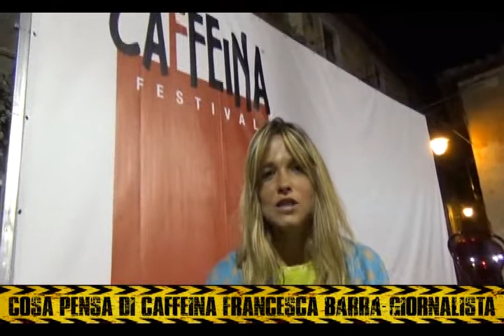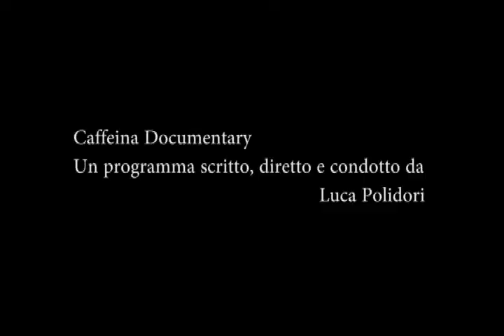Caffeina Documentary #05 (Corrado Augias, Antonio Ingroia, Francesca Barra etc ..)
Report della quinta giornata del Festival.